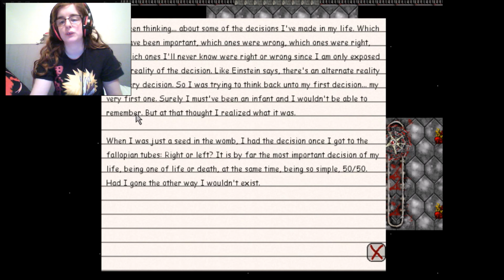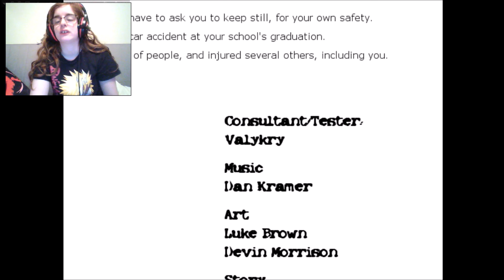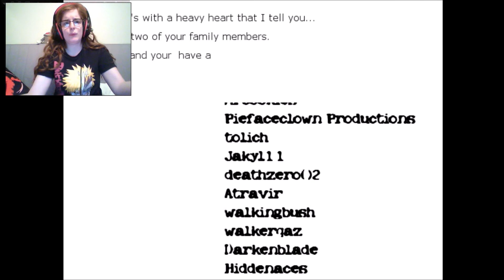Judgement Playthrough Part 3 (end)